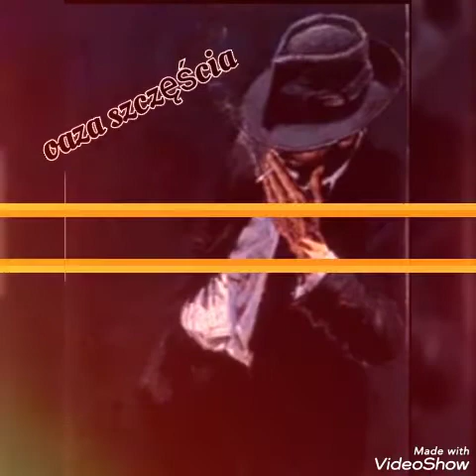romane gila 2021 siukar heladytko gilory